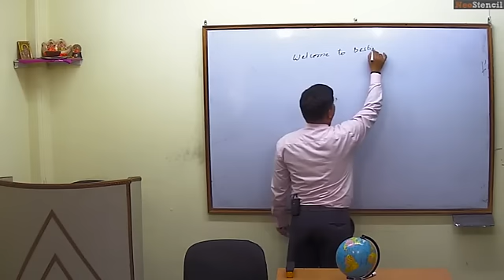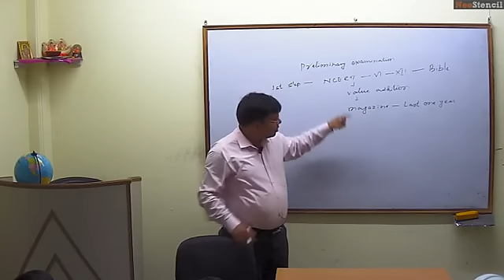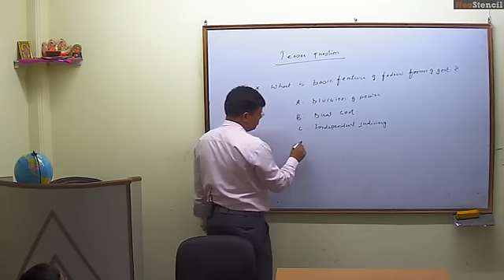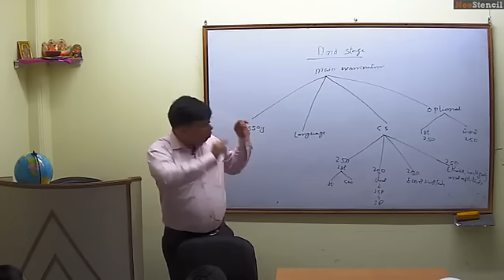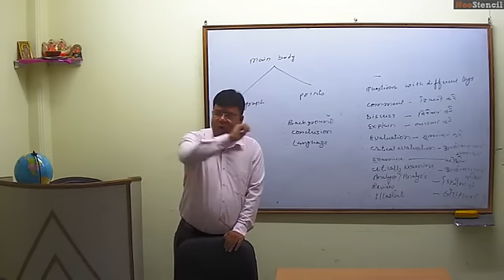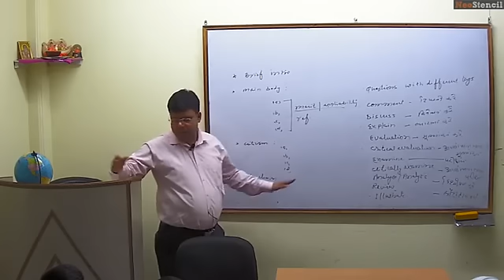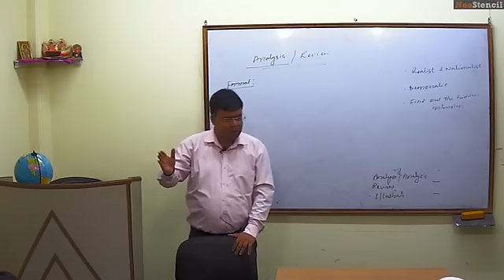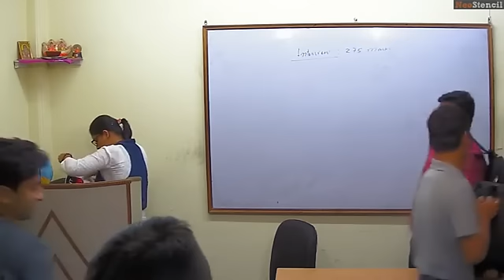आईएएस परीक्षा की तैयारी कैसे करें - Magical Tips On IAS Preparation by Kailash Mishra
How to crack IAS exam in first attempt?
Complete Guidance and Strategy by Mr. Kailash Mishra. Know about IAS eligibility, IAS syllabus, best books for IAS  & upsc political science optional syllabus.

Honourable director- P.K . Mishra and honourable executive director Kailash Mishra envisaged how to translate Indian youth into the real achievers. So, they founded Destination IAS Academy together in 1999. It has been 20 years now while sailing this institute. Many ups and downs passed by. But, they firmly stood and polished the hidden talent of the ambitious youth. Their success entitled their institution with the best IAS Coaching in Delhi. This appraisal gives them a push to ascend relentlessly.

500+ selections in the IAS & PCS examinations including ranks 1, 10, 35, 36, 48, 96, 172